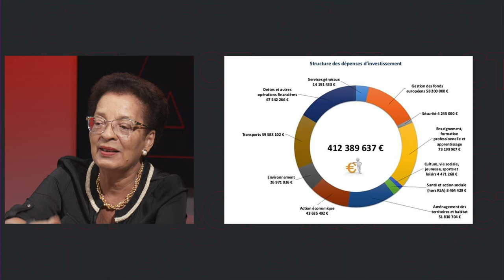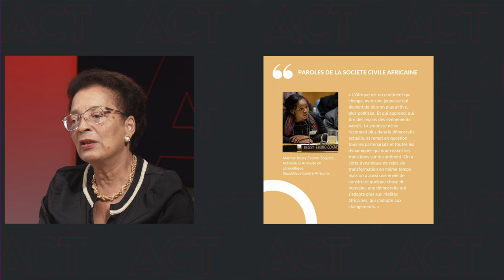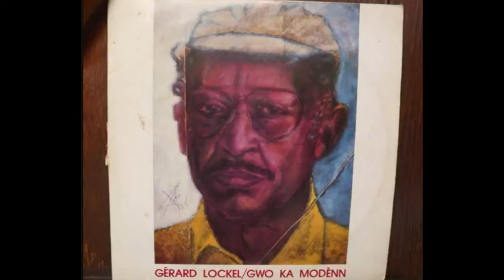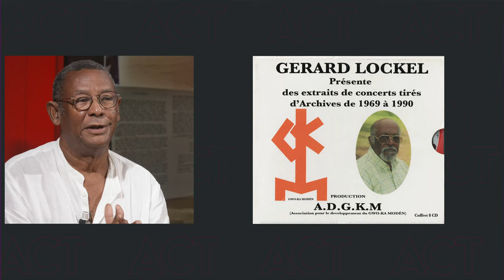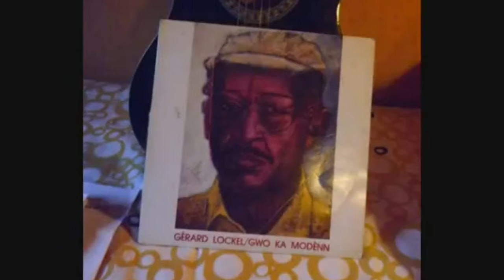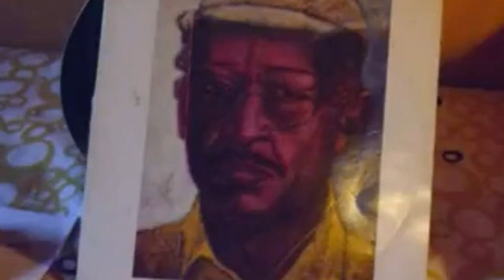A Contre Temps 15/09 - L'actualité traitée autrement avec Gérard Dorwling-Carter et ses Chroniqueurs